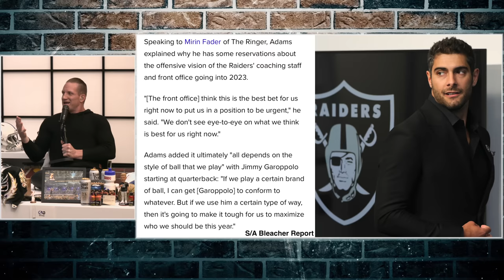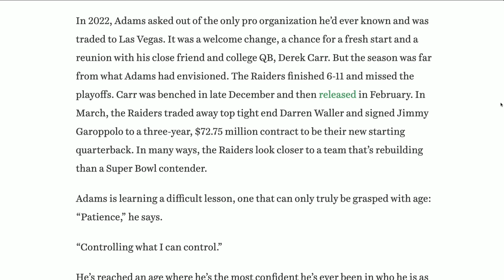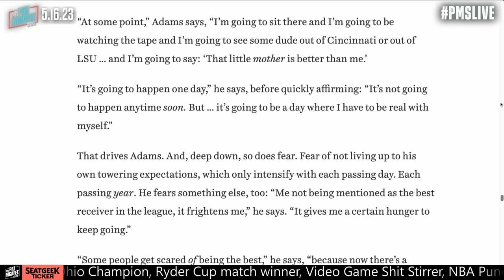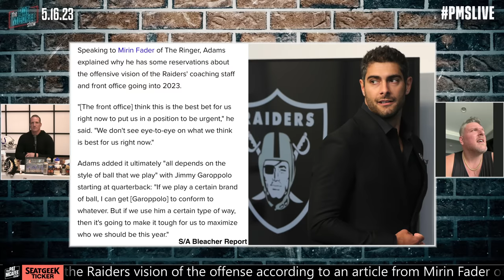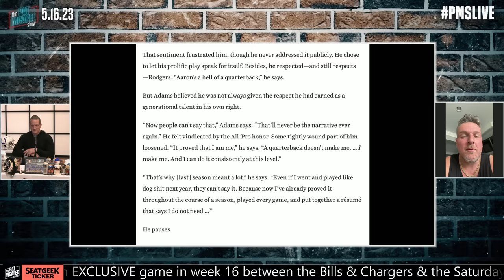Davante Adams Says He Doesn't "See Eye To Eye" With Raiders & Jimmy Garoppolo?! | Pat McAfee Reacts